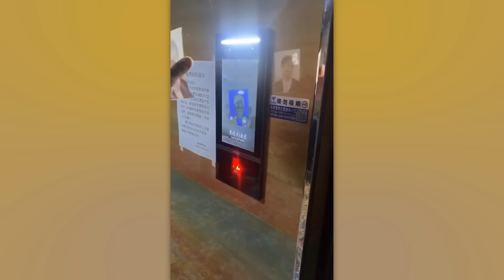Incredible Moments Caught on Camera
In this fresh compilation, you'll see a headless horseman, a mischievous beluga, a parrot rendition of a Rihanna song, and many other amazing moments captured on camera!